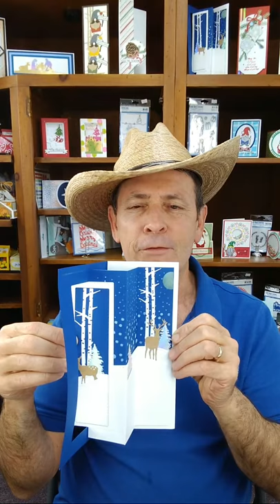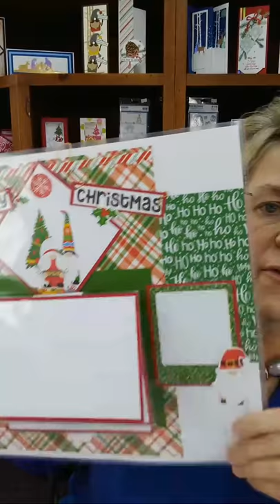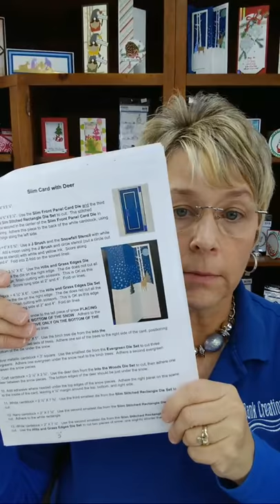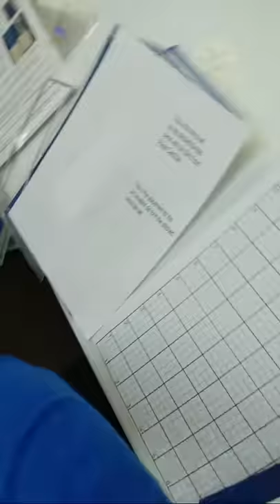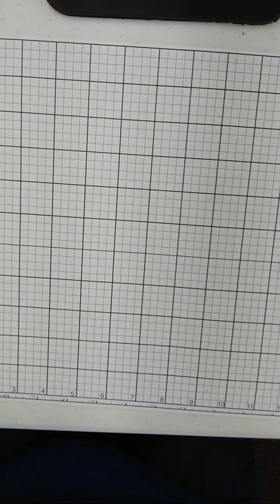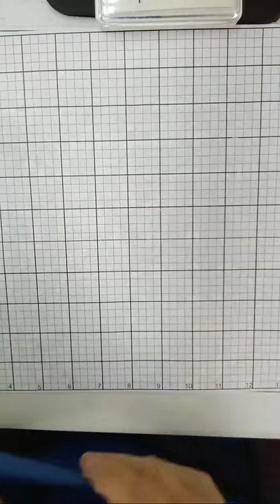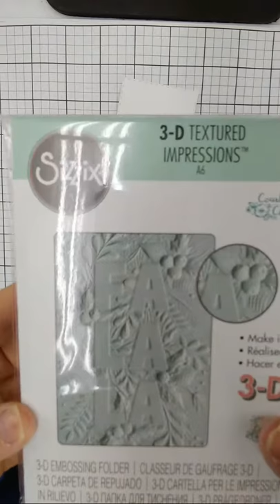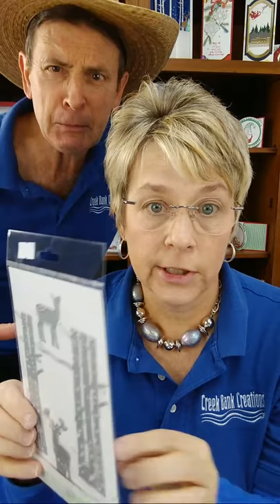Slim Card Panel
How to make a shutter Slim card!  We will explore how to transform a standard slim card into this beautiful version that opens up!  More details on our blog here!